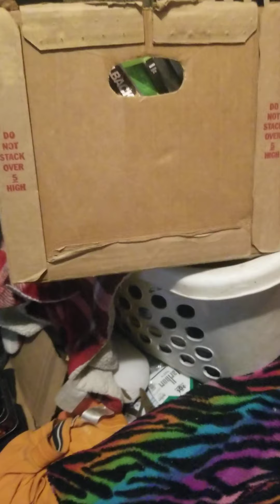oh my Great in degrees Hot Outside in House